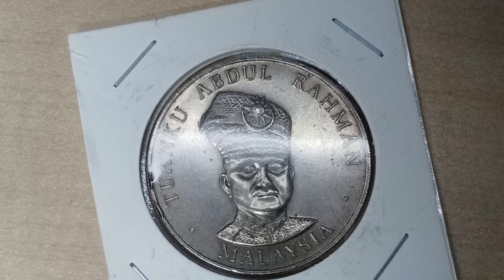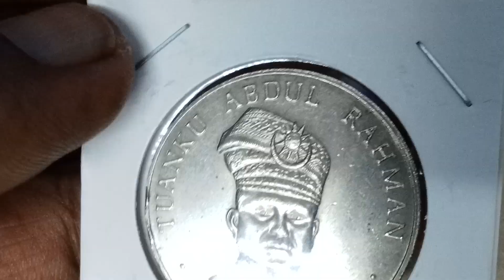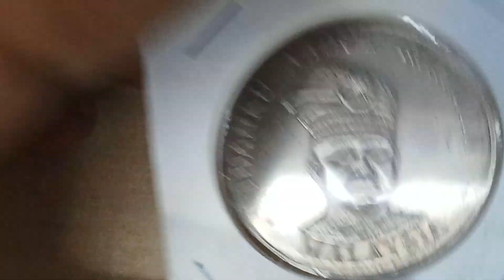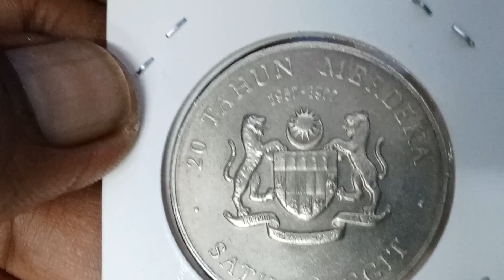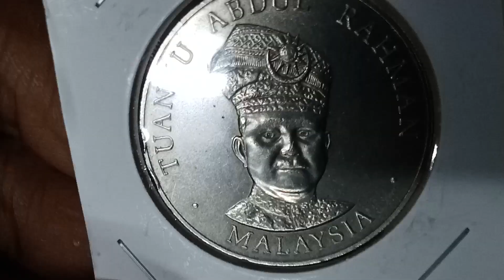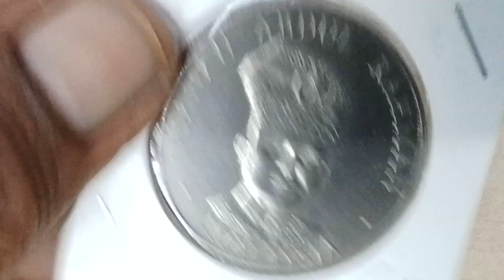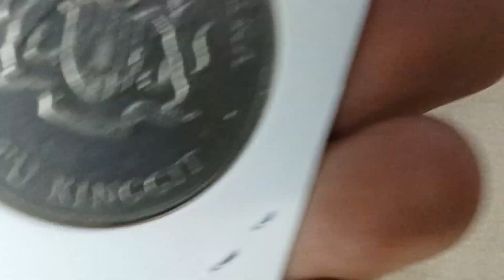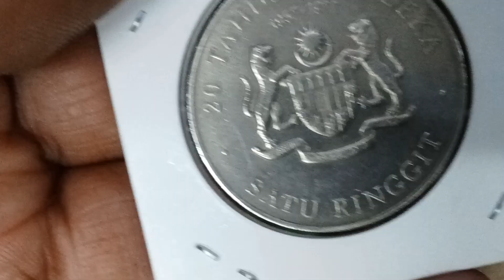Syiling 20 Tahun Merdeka 1957-1977 - Nilai Jual Beli Semasa/Malaysian coins.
Spesifikasi Teknikal:
Tahun: 1977
Nilai Muka: 1 Ringgit
Komposisi: Copper-nickel (Tembaga 75% Nikel 25%)
Berat: 16.80g
Diameter: 33.40mm
Tempaan (Mintage): 500,000 pcs; 3,100 pcs peruf.
Ketebalan: 2.45mm
Mint: Franklin Mint
Harga Jualan:SUBJEKTIF.